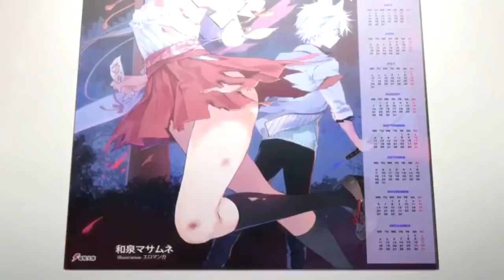Eromanga Sensei「AMV」- Dreamers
►Anime • Eromanga sensei (エロマンガ先生)

►Music • Glude - Dreamers

►Thumbnail • Eromanga sensei (エロマンガ先生)

Sgn Up !

►Tag's •

Eromanga sensei (エロマンガ先生), Eromanga sensei (エロマンガ先生) amv, amv ecchi, imouto amv, amv eromanga, amv eromanga sensei imouto, anime imouto, anime eromanga, anime ecchi,